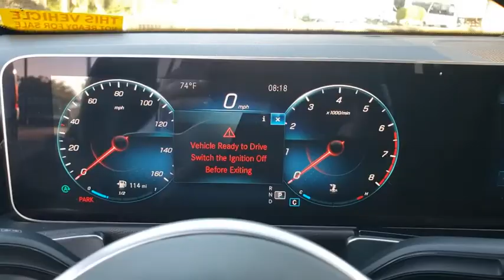2020 Mercedes-Benz GLB Lakeland, Plant City, Winter Haven, FL LRL4464